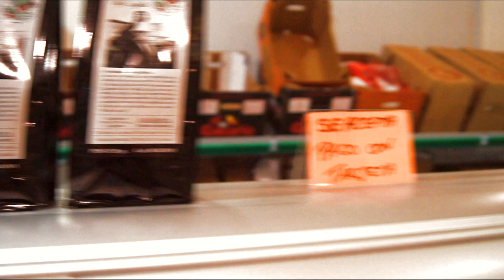Lokalny targ w górach SanMateo - Pieszo po Gran Canarii. #9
Co Warto zobaczyć na Wyspach Kanaryskich? Którą z wysp najlepiej wybrać? Jak Wygląda lokalne życie? Oglądaj moją pieszą przygodę po Wyspach Kanaryjskich. Niektóre z tych miejsc nie znajdziesz w przewodniku.

Pomysł podróży z hamakiem narodził się na długo przed Gran Canarią. W ogóle to zamiast na Gran Canarii, miałem podróżować auto stopem po Bałkanach i spać w hamaku. A hamak dlatego, bo zajmuje mniej miejsca, mniej waży i można szybko rozwiesić. Tak, ale życie napisało zupełnie inny scenariusz. Wszystko się zmieniło i minęło 6 lat od pomysłu, który zrodził się w mojej głowie. Dzięki tej pandemii odważyłem się kolejny raz na to małe szaleństwo. No, bo cóż tu robić w 4 ścianach od marca. Wino w winnicy, które robimy w większości kupują turyści, których nie ma, a pomoc z rządu już się dla mnie skończyła. Zwolnić się nie mogę i bezrobotnego też nie dostanę. Tak że do nowego roku powłóczę się trochę po Wyspach, zamiast czekać na,nie wiem na co. Kupicie mi czasem kawę w drodze? Marzy mi się znaleźć na szlaku starą przytulną chatkę, w której będę mógł pomieszkać trochę, zasiać warzywa i obserwować przyrodę, takie tu i teraz... Pewnie czeka na mnie na północy, gdzieś wysoko w górach w zielonym wąwozie. (teraz zejdźmy na ziemię) A i co jeszcze, to ten długi spacer ma mnie zbliżyć do mieszkańców. Bo jak nie inaczej poznać lokalne życie, jak tylko spacerując i zaczepiając ludzi. W takich podróżach (a mam ich już kilka za sobą) jest zawsze pół na pół. Te cudowne momenty pokazywane w internecie to tylko część całej przygody, druga połowa to rzeczywiście męczarnia. Ale czego się nie zrobi dla tych pięknych chwil. Więc jak 3 noce spałem w wygodnym łóżku, to kolejne 3 spędzę w dziczy, gdzie wieje, że głowę chce urwać, na plaży wiatr biczuje cię piaskiem po twarzy i po chwili masz piaskownice na głowie, a gdy schodzisz do kaldery wulkanu zrobić zdjęcie obejmuje cię cudowny czarny pył na całym ciele, a ponieważ jesteś spocony od upałów to świetnie się przykleja. No, a potem zajmuje Ci całą resztę rzeczy, które dotykasz. Tekst powstaje w Barranco de Draguillo i tak coś właśnie po mnie łazi, chyba znalazłem wielkie kanaryjskie kleszcze. Muszę o tym poczytać jak tylko znajdę zasięg. I co Wam tu jeszcze napisać. Z cyklu pamiętnik w podróży aaaa! pamiętniki z wakacji z Puerto Rico. Albo np. Wyprawa do eksploracji kolejnego wąwozu gotowa, zapas picia jedzenia, mapa offline... idziemy. Chwilę asfaltem i potem wchodzę w szlak prowadzący przez góry. Robię kilka kroków i co? Reklamówka zahacza o kolce kaktusa, i po chwili rozrywa się całkiem przez swój ciężar. Świetny początek, co? Takich drobiazgów jest zawsze pełno. A dziś rozlałem sobie colę na koc przed snem. Dobrze że light, będzie się mniej kleić. A i ostatniej nocy nic nie spałem, co chwilę policja świeciła światłami samochodu po plaży czy nie ma libacji (covid), a dmuchający wiatr poruszając materiał mojego schronienia sprawiał odgłosy startującego samolotu. Oglądając kol;ejne odcinki dowiecie się co jeszcze targam ze sobą oprócz hamaku. Zabieram Was w Podróż, chodzcie!

Na blogu możecie poczytać Wyspiarski Pamiętnik, co działo się poza obiektywem. a więcej zdjęć zobaczycie na Facebook @hammockadventurer i Instagram @hammock_adventurer